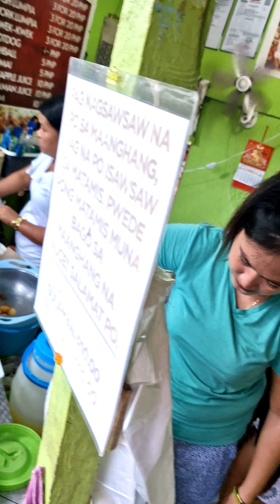ANG BILIS MAUBOS NG STREET FOODS DITO SA KANTO NG STA MONICA